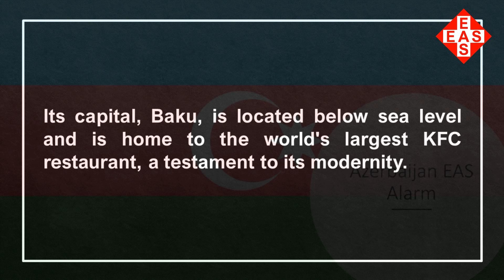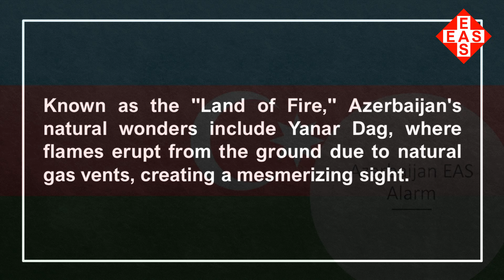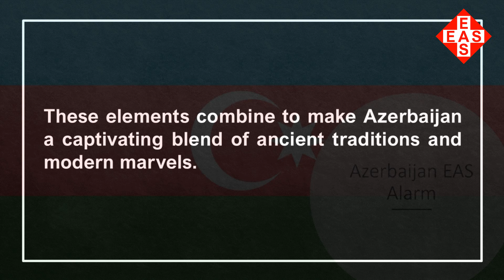EAS Alarm Plus- Fun Facts about Azerbaijan